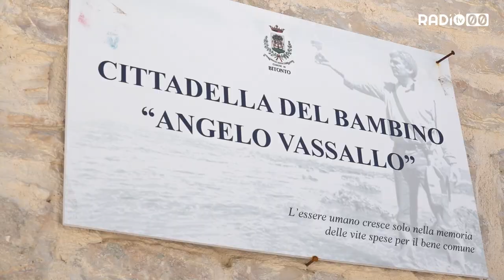Alla Cittadella del Bambino attività estive per i più piccoli